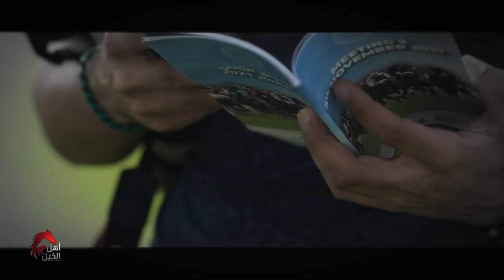أهل الخيل | الموسم الخامس الحلقة ٢ | سِباقات السرعة Oct 29 2021| season 5 ep 2 | flat race